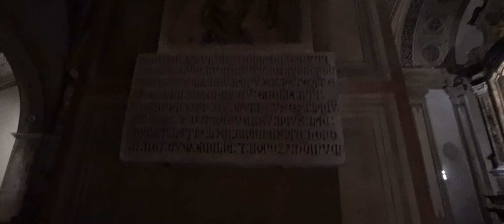Vista dalla collina a Lugano....